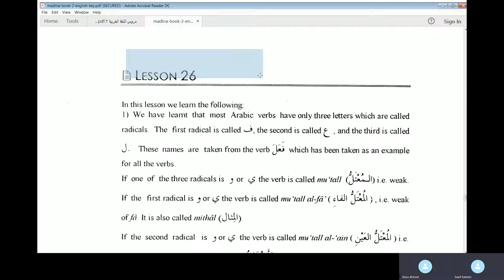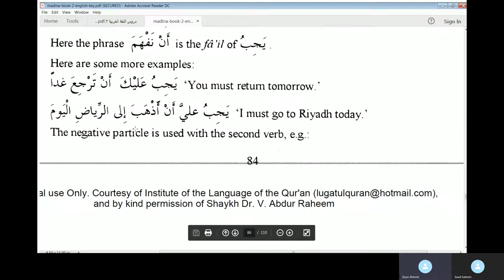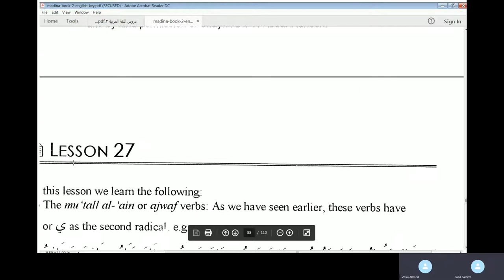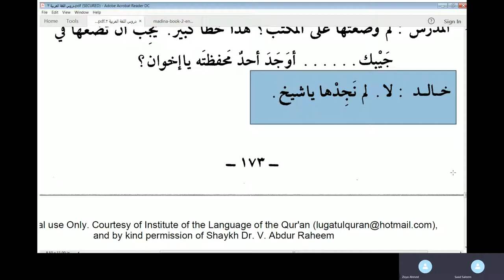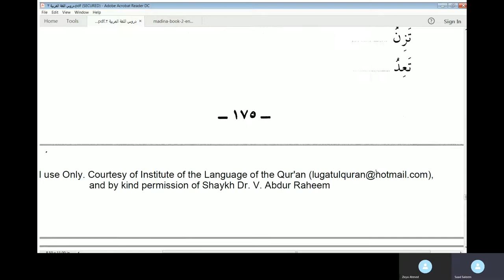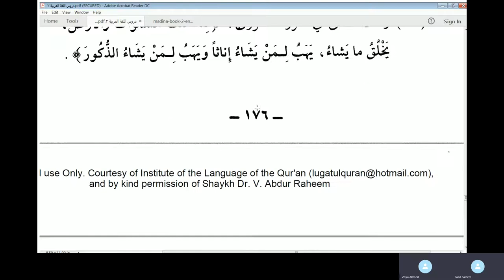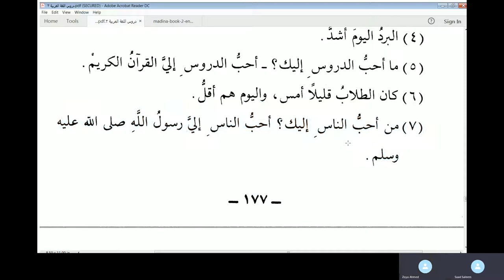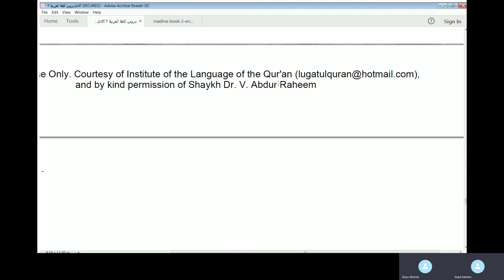Duroosul Lughat Al Arabiyyah Lesson 26